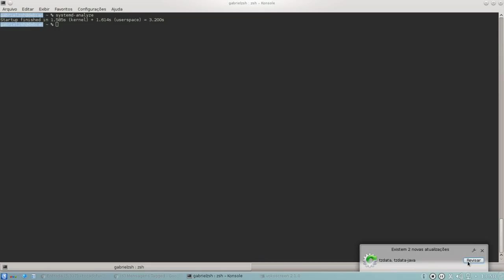Ubuntu: Fim do Unity e retorno ao Gnome.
Eu já havia debatido sobre o fim do Unity e retorno do Ubuntu ao Gnome no blog Toca do tux, mas como o assunto ainda dá muito pano para manga; então, bora lá debater o assunto.